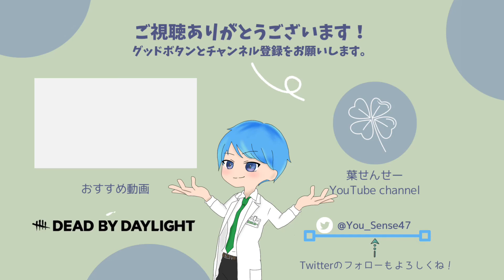【DbD】4000時間プレイで最も癒やされた試合。【デッドバイデイライト】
毎日DbD関連の動画の投稿＆配信をしています！

▼デッドバイデイライトの簡単な概要

カナダのゲーム会社『Behaviour Interactive』が開発し、『Starbreeze Studios』より発売された殺人鬼（1人）と生存者（4人）に分かれて行う非対称型対戦サバイバルホラーゲーム。

主な略称は『DbD』

【それぞれの目的】
・『殺人鬼』(キラー)は生存者をダウンさせ、担ぎ上げ、フックに掛けて生贄に捧げる。
・『生存者』(サバイバー)は発電機を修理し、脱出ゲートを開放し森から脱出する。
要は鬼ごっこです。

・PC、PS4、任天堂スウィッチ

効果音:OtoLogic